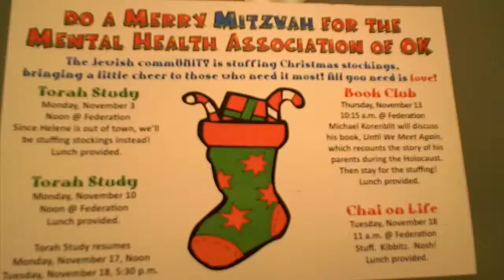Oklahoma City Jewish group fills Christmas stockings (2014-11-28)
The Jewish Federation of Greater Oklahoma City is filling 500 Christmas stockings to be distributed through Mental Health Association Oklahoma’s annual “Operation Reindeer” project.